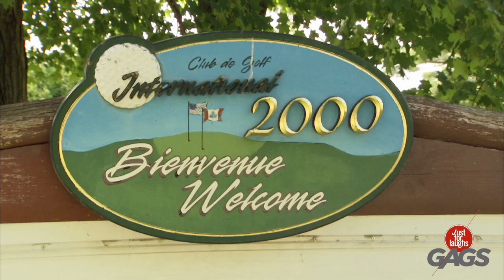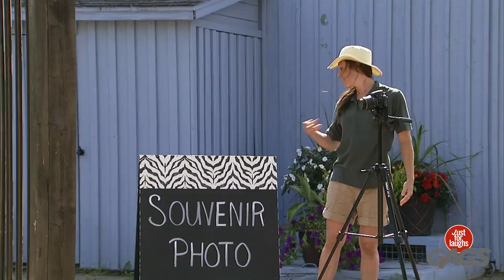Trapped In A Cage With A Gorilla!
OMG I would freak out!!!